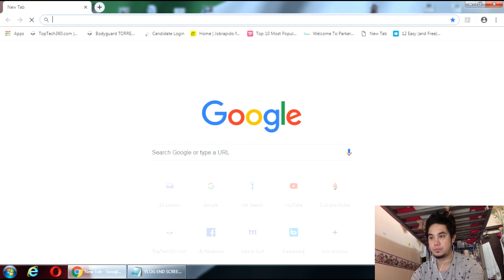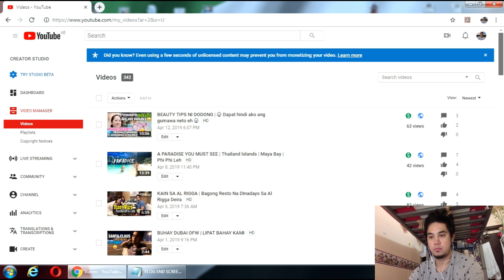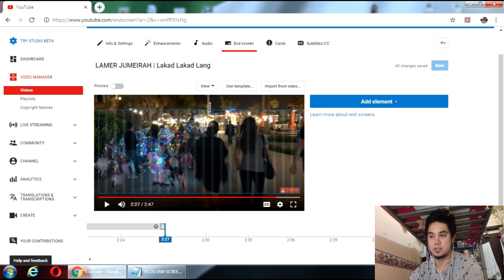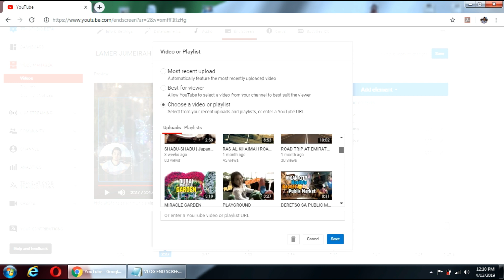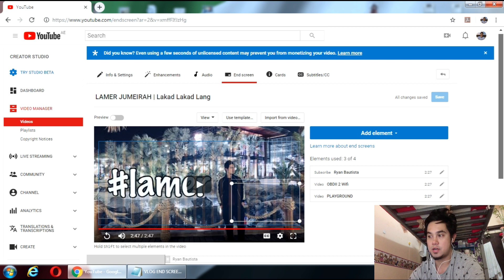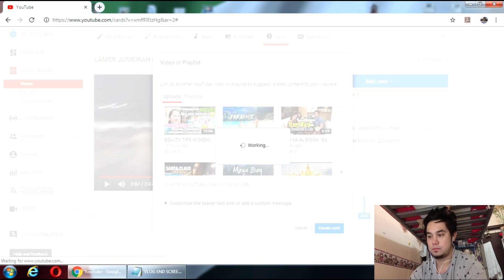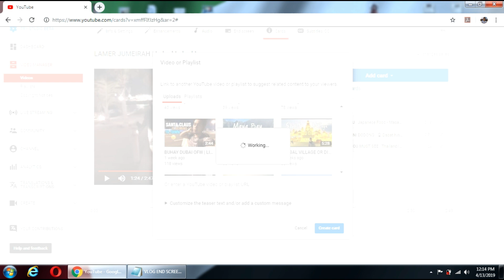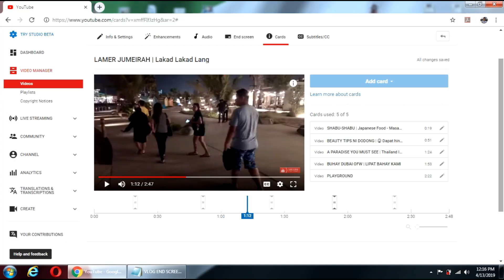END SCREEN & CARDS TUTORIAL ON YOUR YOUTUBE STUDIO | Good for Vloggers | Beginners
This video tutorial is all about End Screen and Cards on your youtube creator studion.

Pasensya na po sa pagrecord ko ng video screen nakalimutan ko i ON yong mouse pointer, basta sundan nyo na lang po yong sinasabi ko at yong sa screen para masundan kagad.

Cheers 🙏🏼🍻
See you guys on next vlog!